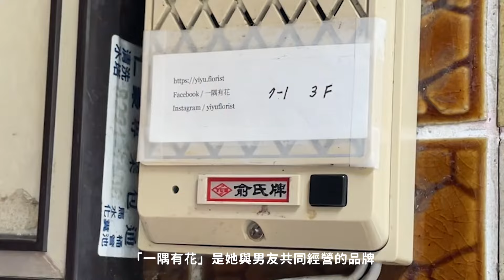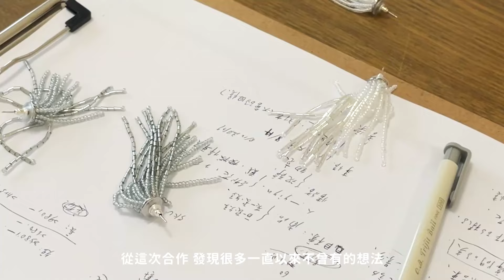【日系穿搭】153cm小個子的層次穿搭｜適合台灣秋天穿搭該選這些單品！日系手作耳環無痛穿搭升級術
Hi~我是LIN
正式進入九月，早晚有「一點點」涼意了
這次的新品很適合台灣現在的天氣，同時又能疊穿！

我的設計品牌也在上個月正式開賣了
你最喜歡哪一套穿搭呢？

0:32 Swing-層次簡約設計連身裙(2 colors.)

1:20 【YabaMe】圓舞曲-Silver

1:40【YabaMe】圓舞曲-Blush pink

2:18 【YabaMe】圓舞曲-Ice blue

2:56 十六分休止符-小羊皮包

4:13 音樂之都 - pony hook

4:50 Dancing in the rain

5:30 しだれ花火

6:54 五線譜-坑條前後兩穿針織上衣

7:40 前行-率性斜紋外套

8:28 升降記號-澎感設計層次上衣

9:04 Daydream—À Paris

9:45 插曲-紋理剪接傘裙(2 colors.)

10:26【YabaMe】圓舞曲-Ice blue

10:47 Whisper-合摺牛仔設計吊帶裙

11:13 滴滴答答-柔軟親膚網紗上衣

11:52 しだれ花火

12:21 匯集-細褶抓皺純棉連身裙set

12:55 全音符

13:18 Lin設計裙子
coming soon...

13:41 蛻變-緹花織紋不規則上衣

全館滿3500元免運!全球worldship(港澳可用順豐到付)

👉🏻facebook粉絲專頁：
  / gozarutv

👩🏻LIN IG：
  / lin153_

👦🏽渡邉渡 IG：
  / bshow1122